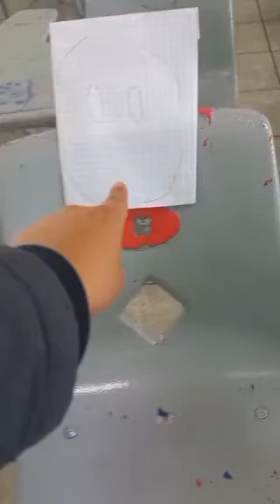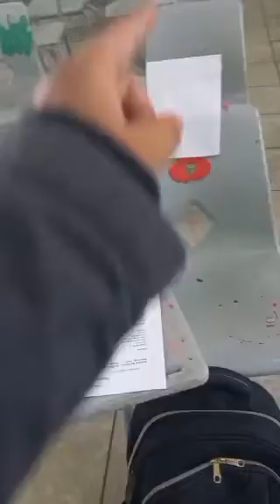sufriendo solito D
Si yo fuera ese pedazo de papel, me sentiria alabado :)